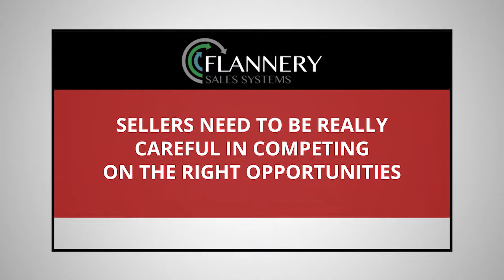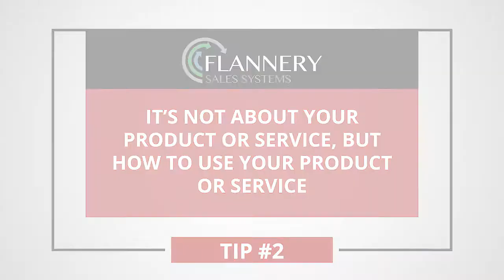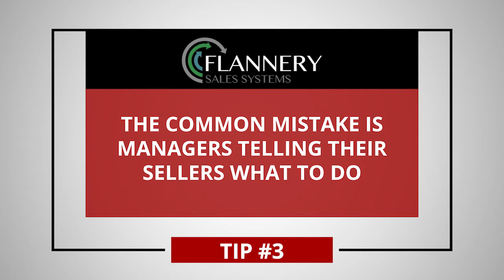The greatest sales challenges in 2022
John Flannery, President of Flannery Sales Systems shares his insights on the greatest sales challenges companies face in 2022.